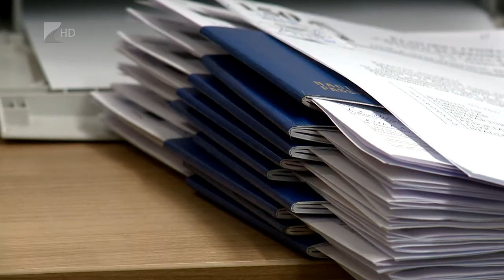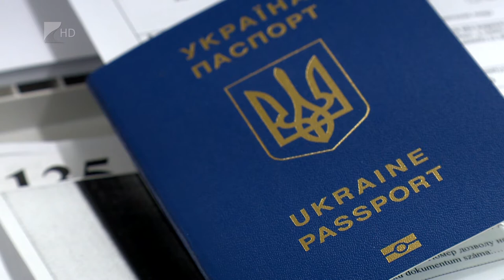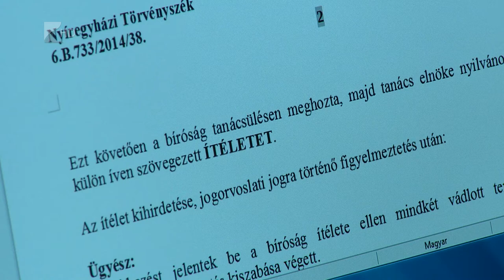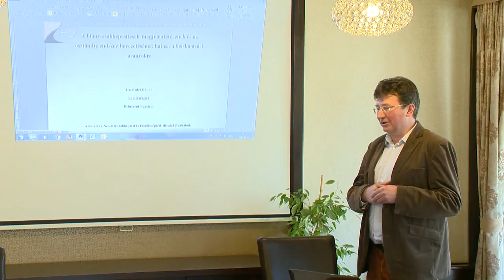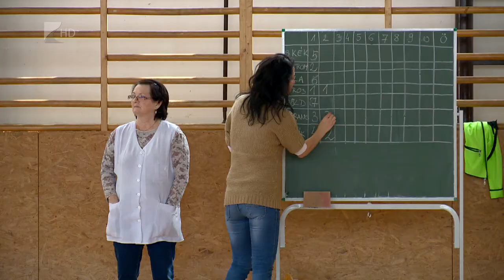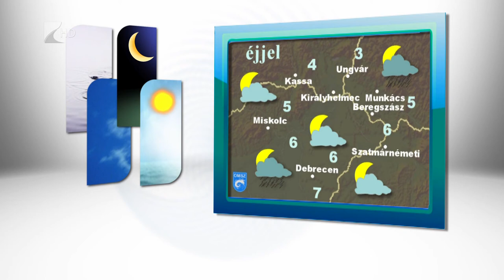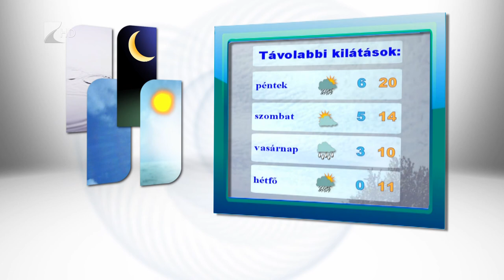Híradó 2017.03.22. - Kölcsey Tv